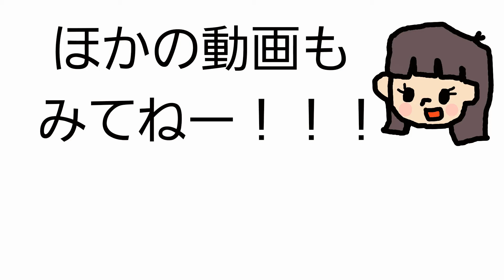【マリオメーカー2】ゆうりが大好きアナケナさんのコース総集編 Part3【Super Mario maker 2】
これまで遊んだゆうりが大好きな
アナケナさんのコースの総集編です💖